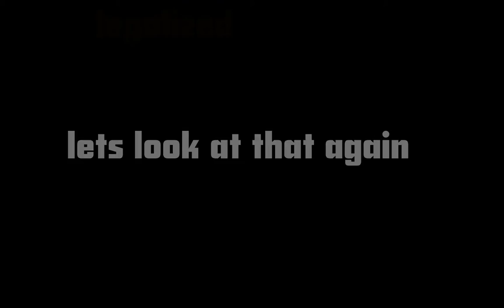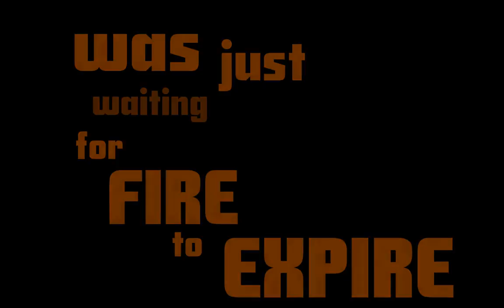A story about a druid. And his quest to wait for the fire to expire !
Epic fail the movie.